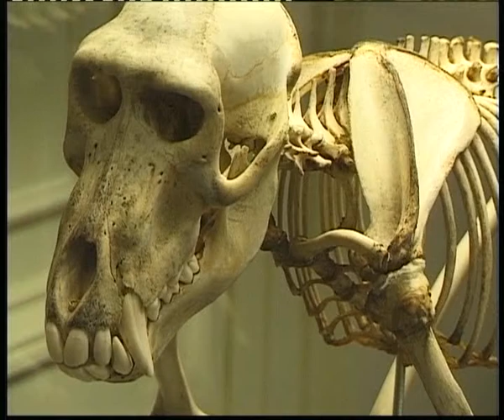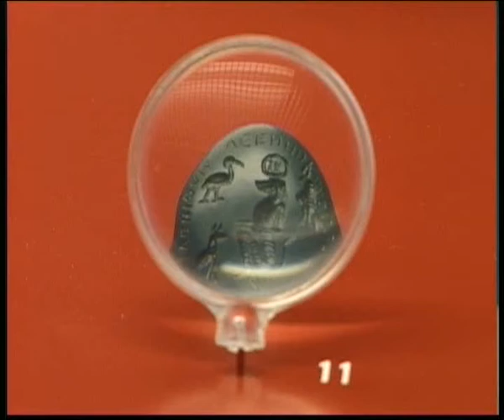Apes of Ancient Egypt, aired 9 juli 2000